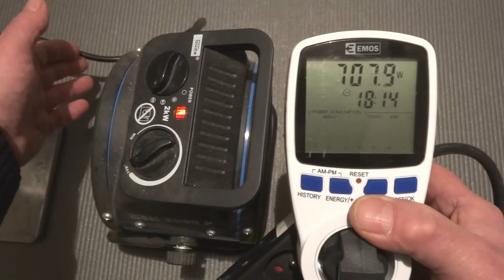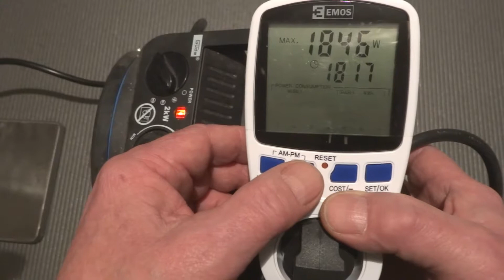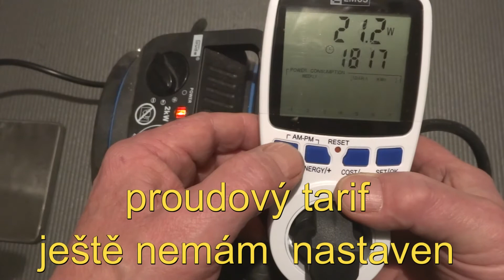Wattmetr P5801, Power Consumption Metre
Návod v PDF můžu poskytnout potenciálnímu zájemci.
Čeština, slovenština, polština, angličtina.